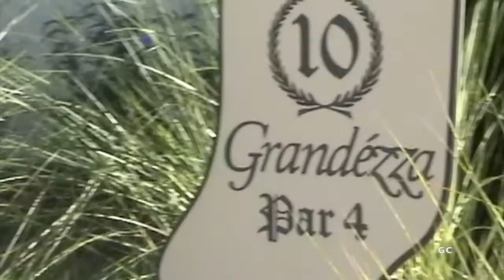A round of Golf